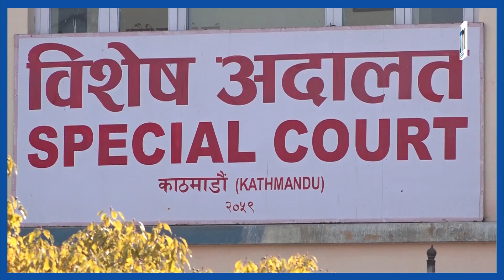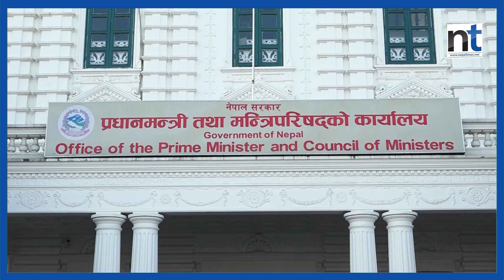पूर्वमन्त्रीलाई ६ वर्ष कैद, ९८ लाख बिगो|| Nepal Times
पूर्वमन्त्रीलाई ६ वर्ष  कैद, ९८ लाख बिगो

Produced By: Nepal Times Media Private Limited
News Edited By: Harihar Nepal
Presented By: Rashmita Udash
Video Edited By : Nepal Times